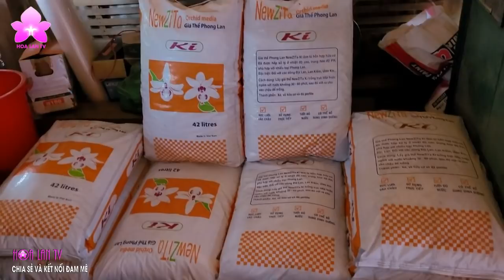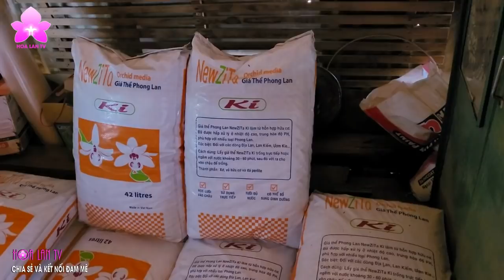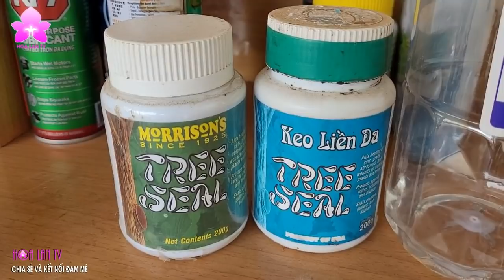Bá Đạo Tách Lan Kiếm PHAN TRÍ | Chia sẻ của Nông dân 4.0 NGUYỄN NGỌC HÀ